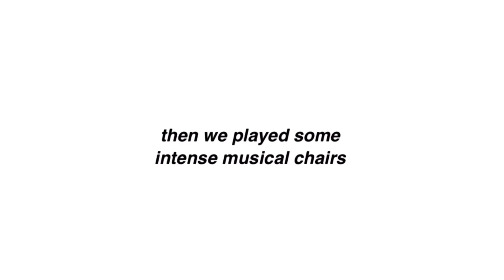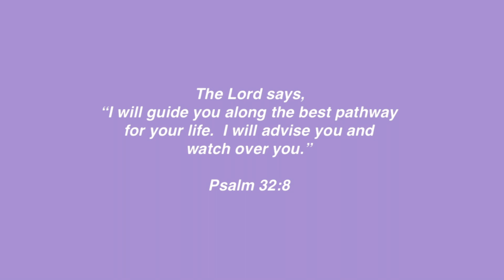SHE GRADUATED!! + xmas vlog 🎄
happy new year everyone! i am so excited to announce that carol (my sister) has graduated!! in this video we celebrate her graduation and then comes CHRISTMAS, a very crazy eventful one. so i hope you enjoy our silliness and random humor!

I wish you all the best in 2023, and may this year bring you many blessings and happiness and more :)

add me on snap: alisonjaen